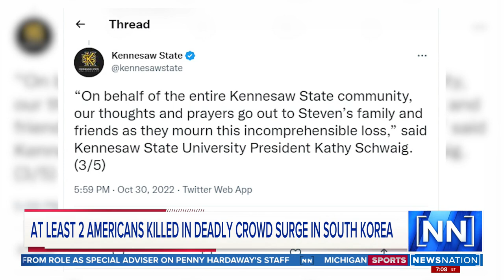At least two Americans killed in deadly crowd surge in South Korea | NewsNation Prime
At least two American students are among more than 150 people who died in a Halloween party crowd surge in Seoul.

Watch NewsNation Prime with Natasha Zouves every weekend from 7pm-10pmET.